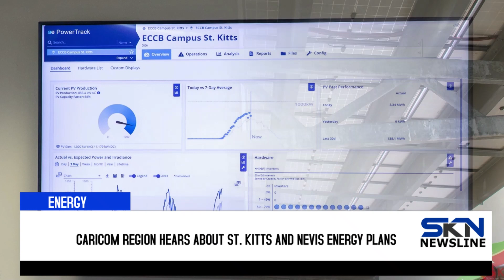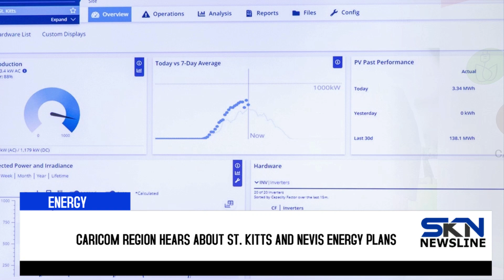CARICOM REGION HEARS ABOUT ST KITTS AND NEVIS ENERGY PLANS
As part of CARICOM’s Energy Month engagements, Minister of Public Utilities Konris Maynard made a St. Kitts and Nevis presentation at the recently held 8th Caribbean Sustainable Energy Forum (CSEF) in Kingston, Jamaica.